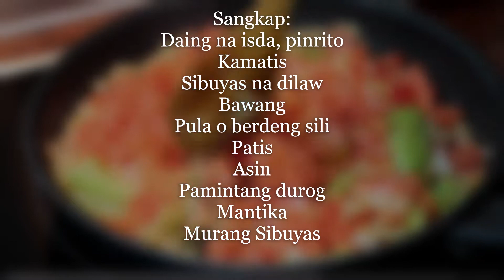Magluto ng Kinamatisang Daing na Isda